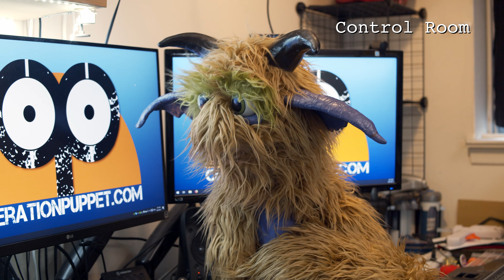The Oracle Ep 16 -- Rebranding | OperationPuppet | Marketing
If you love branding then you'll extra love re-branding!